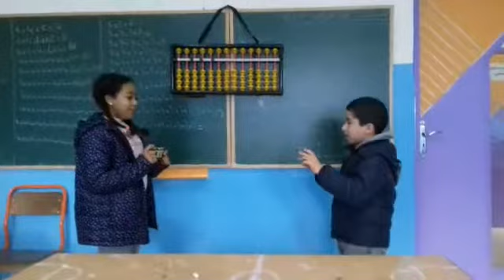أطفال موهوبون في الحساب الذهني 3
حصة الحساب الذهني